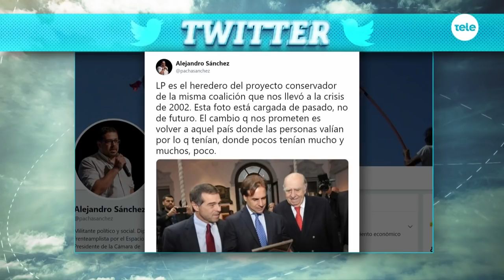El balance electoral de Alejandro Sánchez: "Es probable que algo de soberbia haya existido"